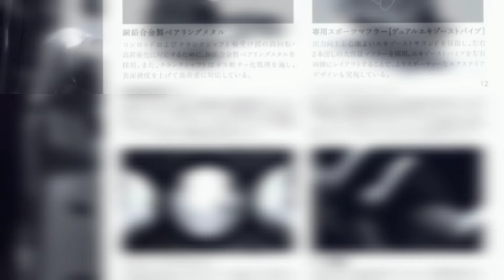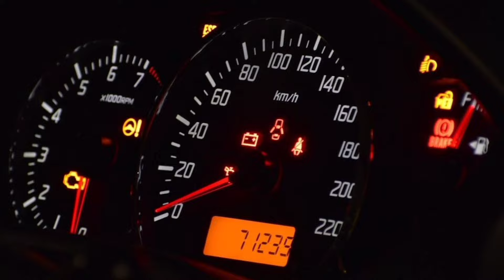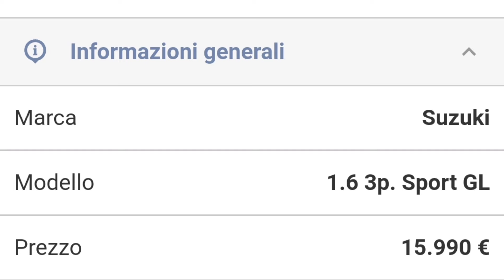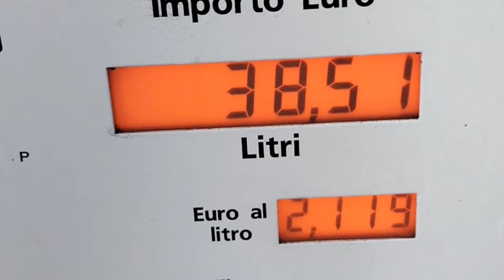JDM BUDGET 5K EURO - SUZUKI SWIFT SPORT 1.6 125CV ZC31S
In questo video parlerò di un'auto che ho vissuto per due anni, una delle poche giapponesi (e non JDM) presenti sul mercato ancora ad un prezzo basso rispetto a quello che è in grado di offrire.